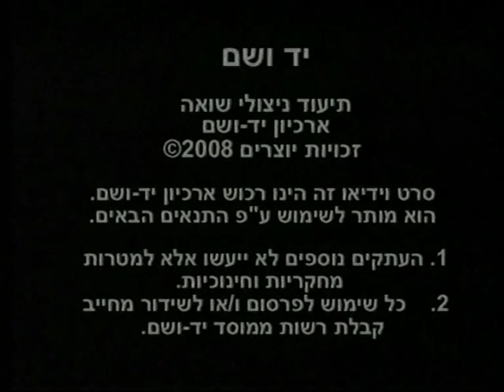Faina Melnik 1